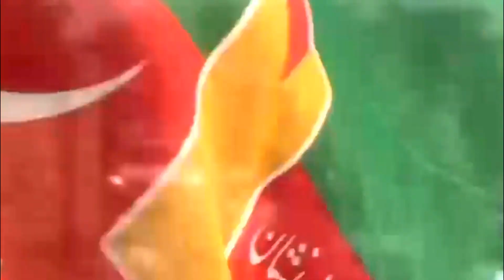Sher Afzal Khan Marwat Highly Aggressive Speech In Charsadda|Imran Khan Status